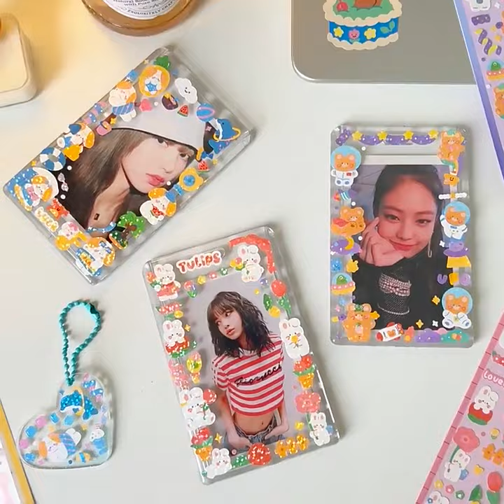Best Dropship Product Buy From China Taobao 1688 Dropshipping Agent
1688 is like a wholesale platform where Aliexpress sellers purchase products from.

winningproductTengbillion superior account card sticker key chain love bean photo card with Instagram card sleeve decoration